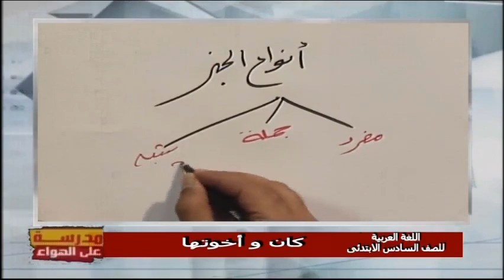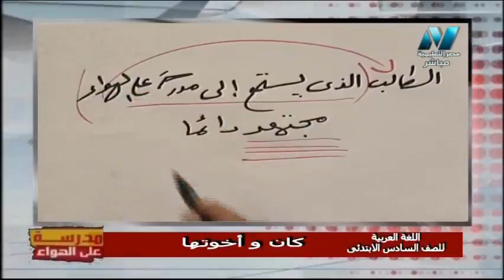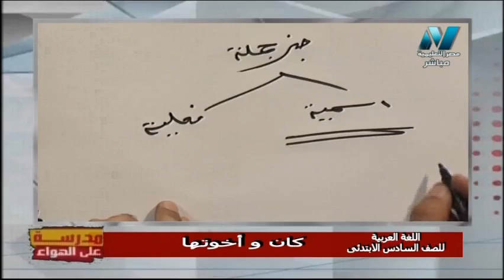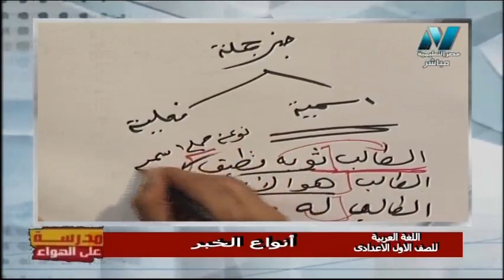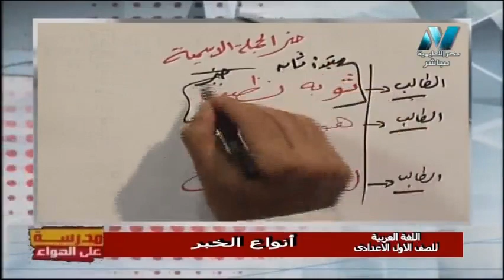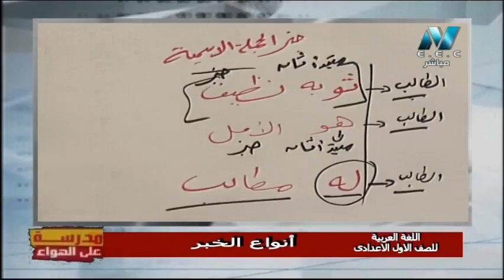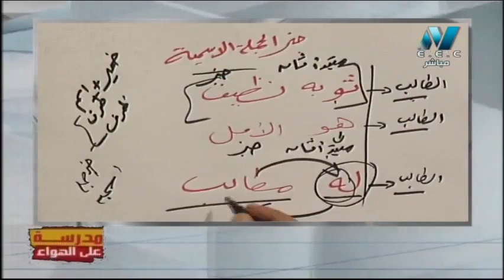لغة عربية الصف الأول الإعدادي 2020 ترم أول الحلقة 5 - أنواع الخبر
أ/حاتم عبد الله
أ/سعيد عليوه
حلقة يوم الاثنين 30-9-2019 من برنامج مدرسة على الهواء هو أول برنامج تفاعلي مع الطلاب على الهواء مباشرة ويذاع يوميا من الساعة 12 ظهرًا حتى الساعة 2 ظهرًا ومن الساعة 3 مساء حتى الساعة 5 مساء ومن الساعة 8 مساء حتى الساعة 10 مساء